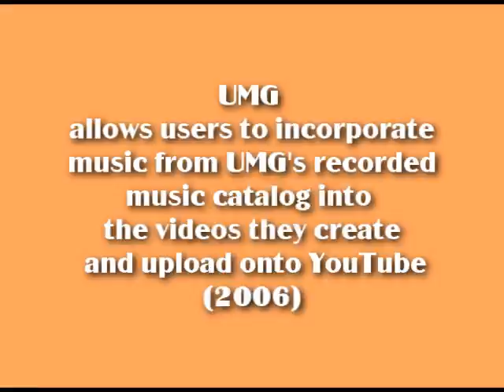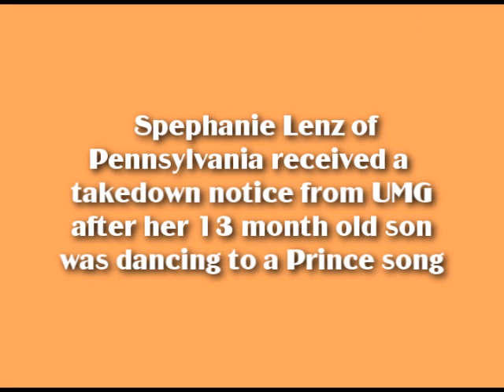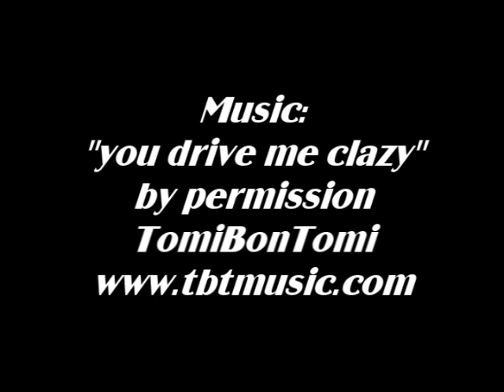YTA 12.5 ~ Vloggin With Itunes ~ Music And You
Can this be true? I propose that record labels and YouTube accept Vlogging With Itunes or other such legal entities. All the community including those in the know are asked to please participate in this discussion and let us know if you think this could be "it" for vloggers wanting to use a bit of background music. YTA - The whole world is watching.

Youtube's policy on the usage of UMG songs in videos can be found through this link:

QUOTE:

"UMG broadly embraces the power and creativity of user-generated content, allowing users to incorporate music from UMG's recorded music catalog into the videos they create and upload onto YouTube. UMG and its artists will be compensated not just for UMG produced videos but also for the unique, user created content that incorporates UMG music."

The Other Side:

Stephanie Lenz of Pennsylvania received a takedown notice from Universal Music Publishing Group after posting a video of her 13-month-old son dancing to Prince

Copy and Paste Full Link:

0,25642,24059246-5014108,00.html